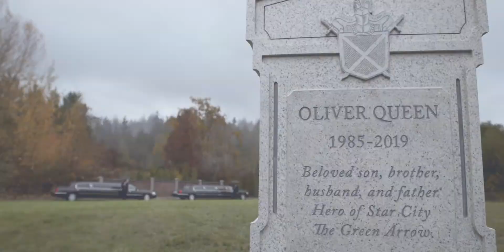Arrow Season 9 "Journey" Trailer (HD) Green Arrow (Concept)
I know its not the best but i wanted to make an Arrow based concept for the UEComp and didn't have a lot of time to make it. Hope you enjoy!